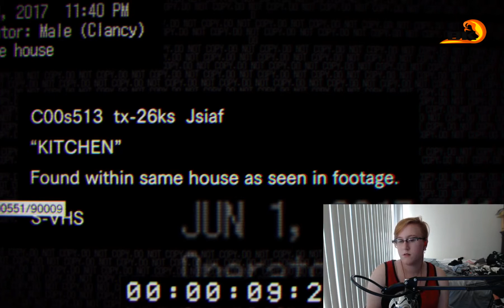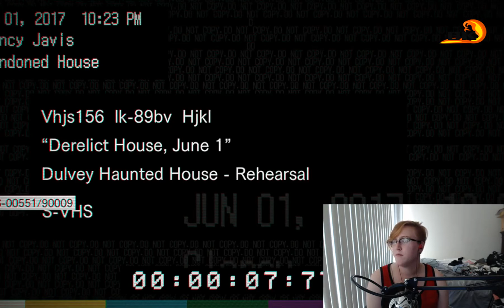Flash Fire | Resident Evil 7 DEMO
Kuro plays through the demo of Resident Evil 7. This demo can only be downloaded by PS Plus members.